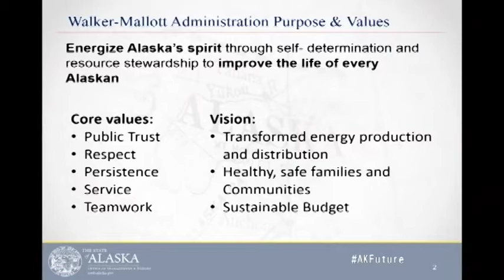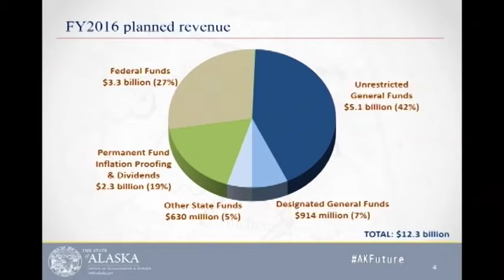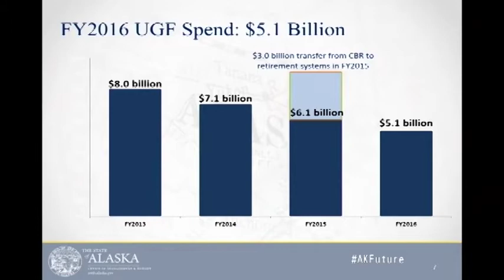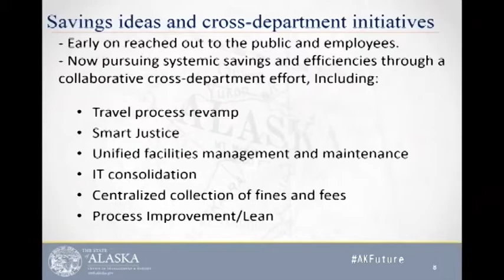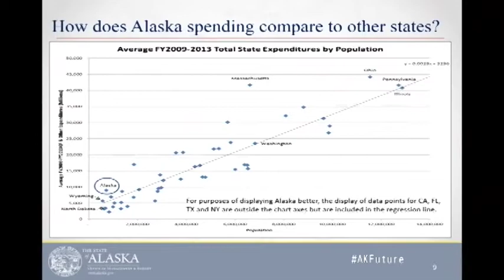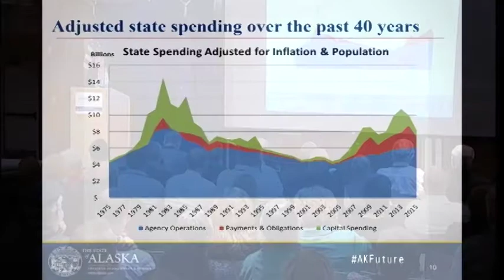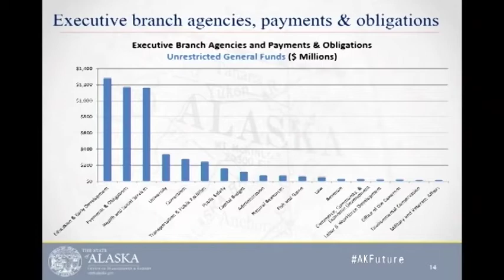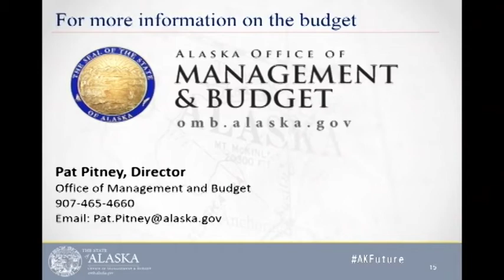Alaska Budget Overview - Values, Priorities, & Trends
Where does Alaska spend money? Where does the money come from? What are some ways we could save money?

A concise 15-minute overview of the current budget situation by Pat Pitney, Director of the Office of Management and Budget.

Watch the rest of the conversation from "Building a Sustainable Future: Conversations with Alaskans" or join the conversation with AKFuture.

Recorded at the University of Fairbanks on Saturday, June 6, 2015.